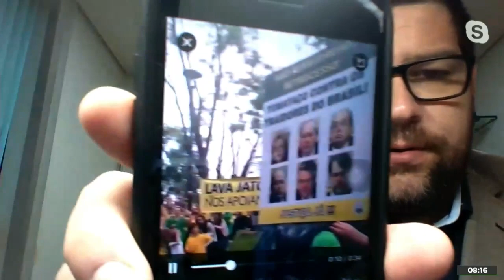Apesar da PF negar, jurista acredita na possibilidade de ataque terrorista contra ministros do STF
A Polícia Federal disse em nota que as ameaças identificadas na deep web contra ministros do Supremo Tribunal Federal eram genéricas e não traziam indícios de planejamento elaborado de possível atentado. Em entrevista ao Jornal Brasil Atual, Marcelo Uchoa, advogado e professor de direito da Universidade de Fortaleza e integrante da Associação Brasileira de Juristas pela Democracia, disse acreditar na possibilidade de ataque terrorista contra os magistrados. Assista ao vídeo.